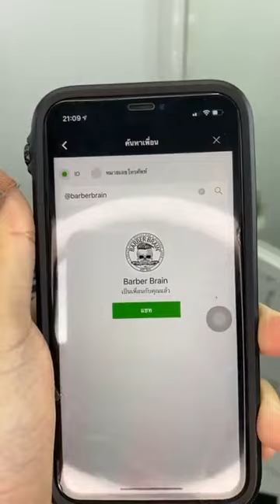สาธิต ทรงเปิดข้าง วีลอย โดยทีม HRBB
😎 เปิดข้าง วีลอย มาดูวิธีตัดกันตั้งแต่ต้นยันเซ็ททรง รับประกันความคูลลลลล 😆